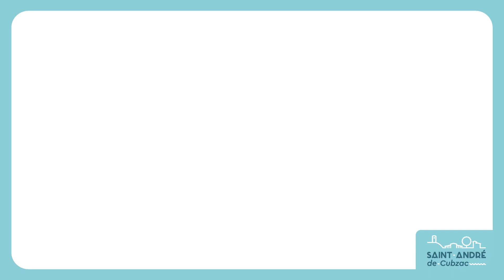Saint-André s'illumine Marché de Noël 2023 - Ville de Saint-André-de-Cubzac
À l’occasion des fêtes de fin d’année et de cette période si féérique qu’est Noël, la ville décide de s’illuminer et d’enfiler son costume rouge et blanc le temps d’un week-end en vous proposant un marché de Noël. Avec au programme, de nombreuses animations pour petits et grands !